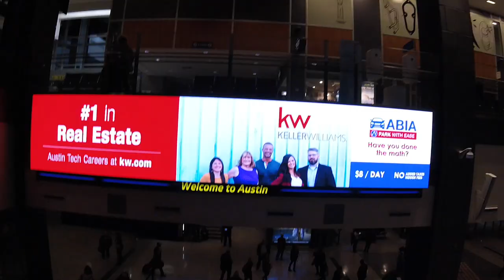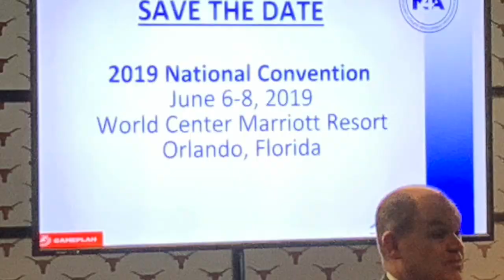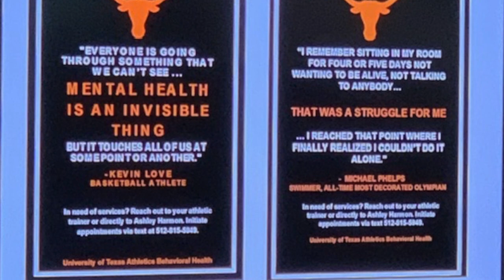LiveMaas Vlog, Episode 1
Take a quick trip with me to Austin, Tx and the combined Region III/IV for N4A. Special Thank You to Brett Wohlers, Jeff Nelson, Elliott Daniels and Rob McDermand for putting on a tremendous Regional event.